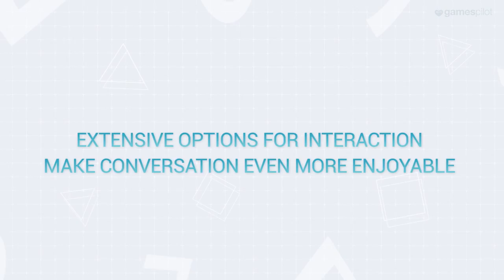SUMMER LESSON Trailer (2017) PlayStation VR Game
Summer Lesson Trailer - 2017 PS VR Game

Release: TBA